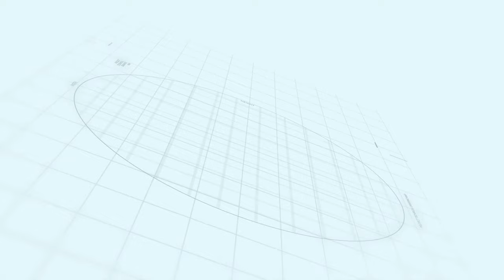Capital smart city Islamabad | Overseas Prime Sector C | Makaan Solutions | Rizwan Cheema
Overseas Prime Sector C Capital smart city Islamabad | Makaan Solutions | Rizwan Cheema

Makaan Solutions
overseas prime block C
overseas prime block C location
overseas prime block C development status
capital smart city district sector  C
Makaan Solution
Development Progress
commercial plot in Capital Smart City Islamabad
Housing Society Islamabad
Islamabad
Rawalpindi